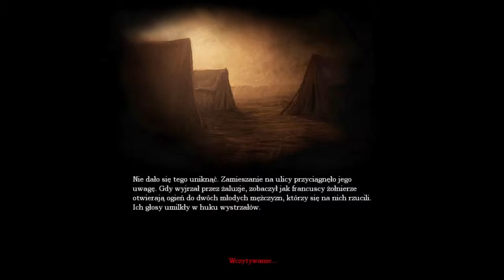Zagrajmy w Amnesię Mroczny Obłęd (The Dark Descent)#5 Bohater mało się nie wyjebał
Witajcie w kolejnym odcinku z Amnesii.Dziś nasz bohater mało się nie wyjebał w tym odcinku.Jutro będzie Gothic i coś tam jeszcze(może Amnesia lub coś innego,ale nie obiecuję tego nagrać na jutro).